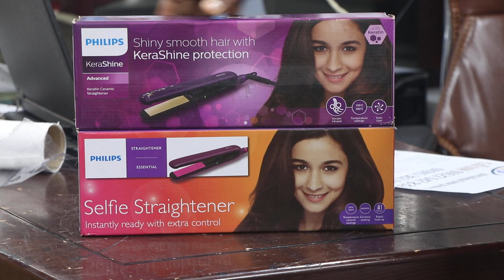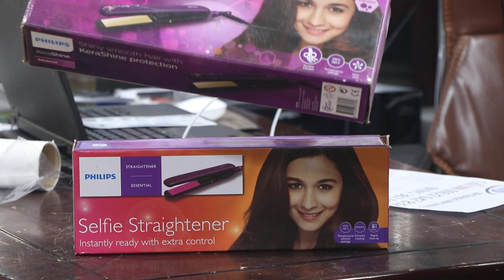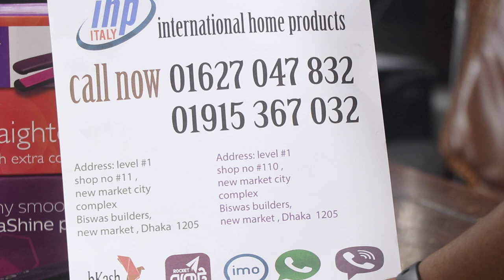PHILIPS প্রফেশনাল হেয়ার স্ট্রেইটনারের দাম/PHILIPS Selfie Hair Straitener price.